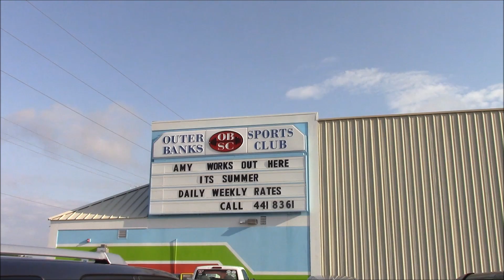BajheeraIRL - Family Fun and Plenty of Sun! - 2014 OBX (Trip Day 2)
Be sure to vote for me in the INTEL'S NEXT TOP LIVESTREAMER Competition to help our community progress, grow, and show what we can do when we work together! :D Cast your vote for BAJHEERA every day :D

Sup guys! :D Every two years, my Dad's side of the family has a big week-long reunion at Nags Head, North Carolina and once again we decided to head all the way across the country to spend some quality time together and have fun at the beach with the family! :D

Definitely excited to hang out at the beach and see the family, but I also fully intend to do my best to keep some fun gaming and IRL content rolling for you while we're here and even will TRY to stream a bit if we can find some good enough internet :D

Really appreciate your continued support, even while we're away from home. It really means a lot! :D

Be sure to check out our WoW: Warlords of Draenor video playlist for more WoD Info & Gameplay! :D -

GAMEBREAKER MEDIA - EPIC Discounts on New Games! :D

For all of your Gaming Peripherals! :D

LOOT CRATE: Epic Monthly Nerd Gifts! :D